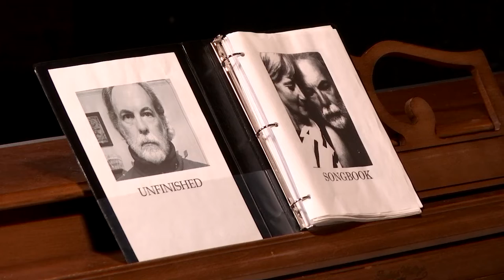WRFA Arts on Fire Presents - Dennis Drew: Unfinished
On Friday May 6, WRFA-LP presented another installment of its Arts on Fire LIVE series with a special performance by Dennis Drew.  Dennis's performance was recorded live inside the Reg Lenna Media Arts Studio on April 7, 2022.

Dennis Drew is a native of Jamestown, NY (by way of Buffalo) and is a founding member of 10,000 Maniacs and also founder and long-time General Manager of WRFA, retiring from that position in 2021. He still tours with the Maniacs, who will be performing a sold-out show in Jamestown at the Reg Lenna Center for the Arts on Saturday, May 21.

ABOUT DENNIS DREW: UNFINISHED
Similar to our "Arts on Fire LIVE" series, Dennis Drew: Unfinished was recorded live in Reg Lenna Center for the Arts' Media Arts Studio space. It was produced by WRFA-LP 107.9 FM, Kranky Plate Productions, and the Reg Lenna Center for the Arts in Jamestown, NY to be broadcast online and also over the local radio airwaves.

This special presentation is made possible in part by the Corporation for Public Broadcasting's American Rescue Plan Act Stabilization Grant.